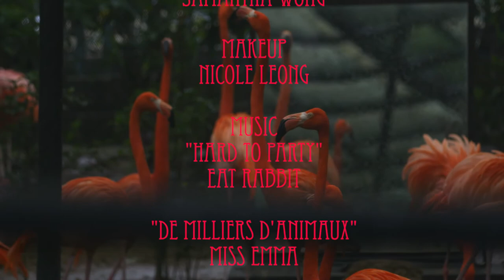Birds of Paradise (Full Length)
Paradise came to life in Sau Wa Fong (Wan Chai, Hong Kong) over a recent late afternoon tea party.
Director: Jenny Suen